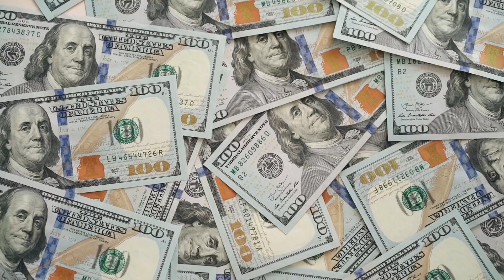Katrina Kaif and Vicky Kaushal sell wedding telecast rights to Amazon Prime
According to reports Vicky & Katrina have officially sold their ceremony's telecast rights to Amazon Prime 80 crores. Vicky and Katrina's wedding video will reportedly premiere on the digital platform in early 2022. Katrina and Vicky welcomed guests on December 6 at Fort Barwara in Sawai Madhopur with a special note.

vickat wedding video rights to amazon
Katrina Vicky wedding HD video
Katrina Vicky wedding official video
Katrina Vicky complete wedding video
Vicky Kaushal wedding leak video
Katrina Vicky wedding today news
Katrina Kaif wedding
Vicky Kaushal wedding
Katrina Vicky sell wedding video
Katrina Kaif sells wedding album to amazon
Katrina Kaif official wedding album
Katrina Kaif and Vicky wedding amazon prime
Katrina Kaif and Vicky sell wedding telecast